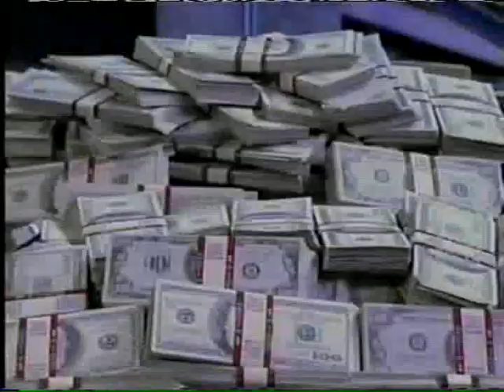1 vs 100 NBC Primetime 2006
It's the premiere of 1 vs. 100 hosted by Full House star Bob Saget.